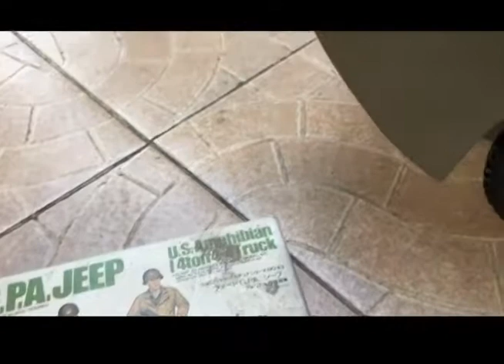1/6 scale Ford GPA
Just a short video of the 1/6 scale Ford GPA that we do made out of fiberglass. You can view more 1/6 scale vehicles thru my client's